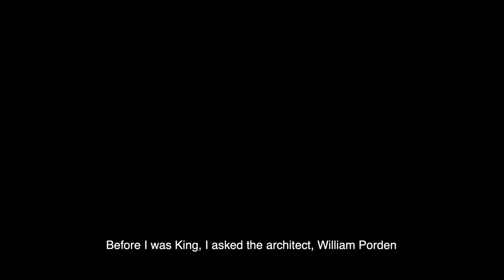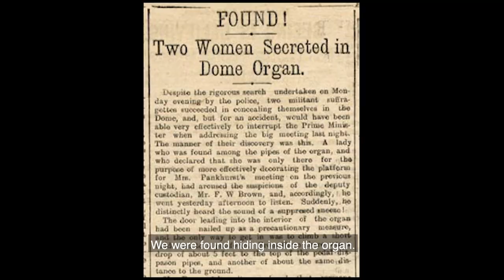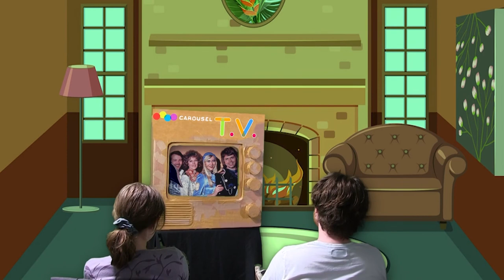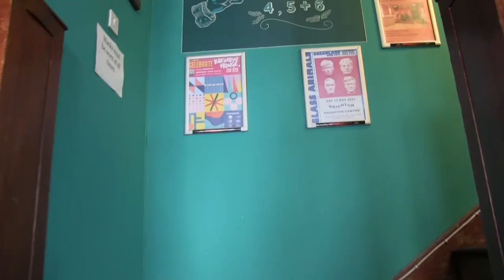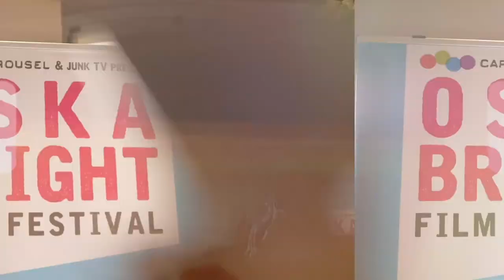Carousel TV - Season 1 Episode 1